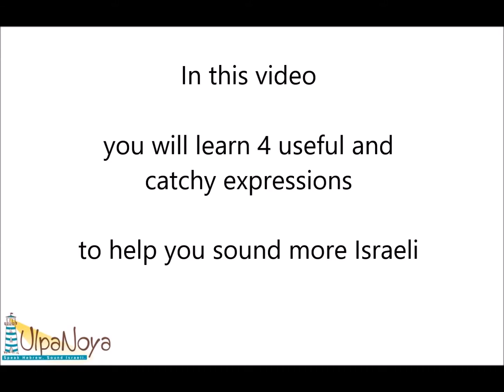How to Sound More Israeli? 4 Useful Expressions in Hebrew | UlpaNoya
Can't express yourself freely in Hebrew?
Here are 4 easy-to-learn expressions, you can start using right away!